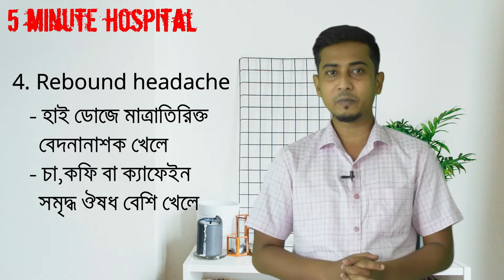Child health tips episode 2 Headache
১. বাচ্চাদের মাথা ব্যাথা সম্পর্কে একজন বাবা-মায়ের কতটুকু জানা উচিৎ।
২. বাচ্চার মাথা ব্যাথায় ঘরে বসে আপনি যা যা করতে পারেন।
৩. কখন আপনার একজন চিকিৎসকের পরামর্শ নেয়া উচিৎ।